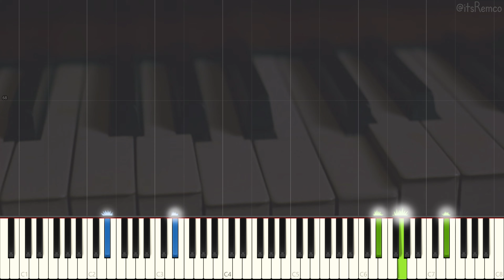Frances Cox - The Tickler 1908 (published by Charles L. Johnson) [Ragtime Piano Synthesia]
The Tickler by Frances Cox

No information to be found